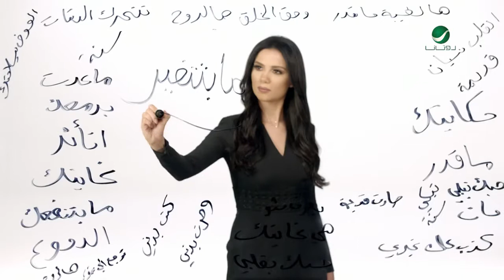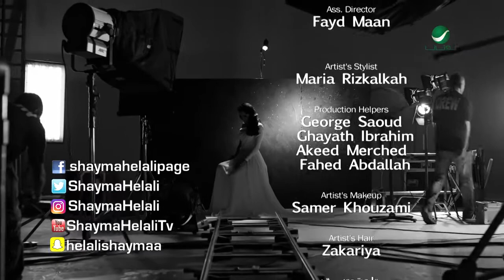Shayma Helali … Ent Ma Btetghayar Video Clip شيما هلالي … انت ما بتتغير فيديو كليب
كلمات / عمرو .
الحان / سليم سلامه ...
التوزيع الموسيقي /عمرو عبد العزيز
ميكس وماسترينغ/ امير محروس